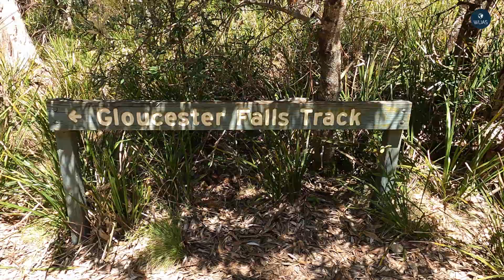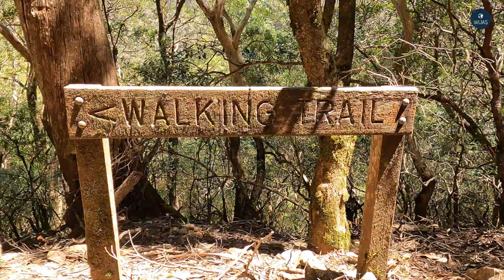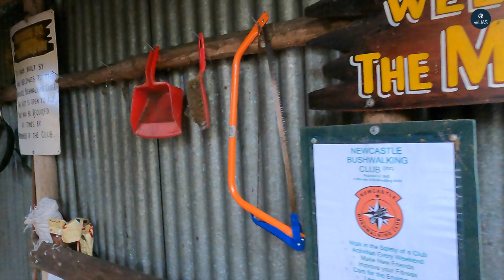Gloucester Falls and Munro Hut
Footage of the Gloucester Falls track and Gloucester Falls (NSW, Australia). Includes drone footage. Also included is Munro Hut  - the end point of the 20km Gloucester Tops hike from the top of the Corker.